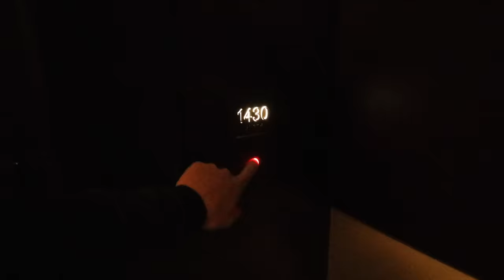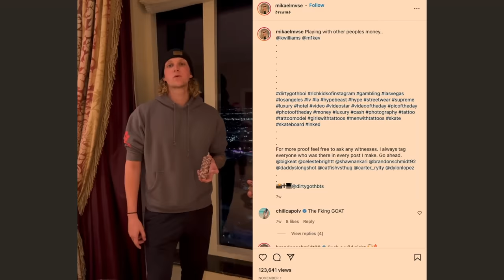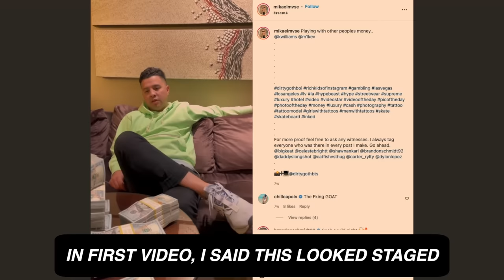Confronting Mikki the "Genius" Gambler in Person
Mikki saw the video I made of him and wanted to prove me wrong.

TIMESTAMPS
0:00 - Intro
1:05 - Do You Win Gambling Other People's Money?
2:40 - My Interpretation of Him Asking for Staking Money
3:02 - Losing Before Winning While Gambling
4:48 - Staged Video on Mikki's Instagram?
5:08 - Why Weren't You Limited in Casinos Earlier?
6:23 - His Friend's Adult Video
6:49 - You Make Winning Money Look Easy on Social Media
8:24 - Possible Staged Video?
8:53 - Source of Funds and Gambling on Account
10:05 - Mikki Showing Me Proof of Winning
11:33 - He Was Biggest Winner for Year
12:53 - Mikki Let Me View His Instagram DM's
14:41 - Feds Showing Up To Your Room?
17:30 - Discussing His Pharmacy Business
22:01 - Chat about Instagram
22:24 - Discussing His Pharmacy Business Pt. 2
24:40 - Mikki and Friends Shenanigans
25:21 - Why His LLC's Were Hidden
25:45 - Difficult of Being an Investigator
26:07 - Mikki Making Honest Statement About Review
26:40 - Mikki's Appreciation for First Video
27:09 - Final Thoughts